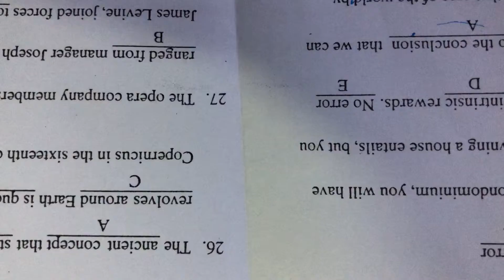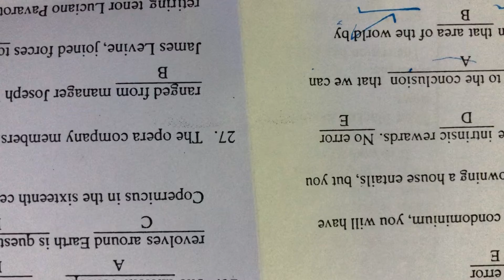16 October 2018